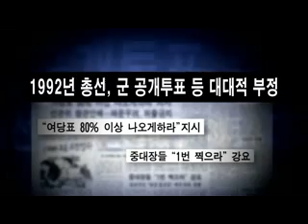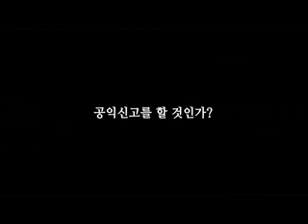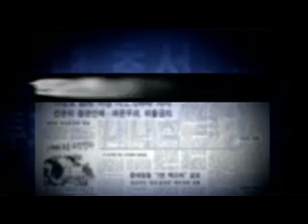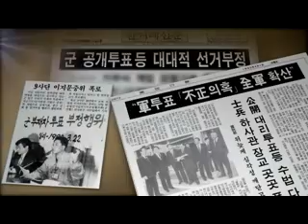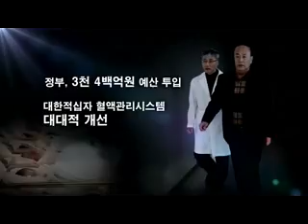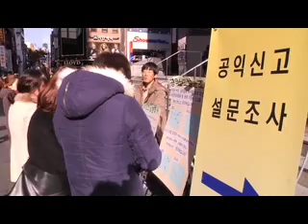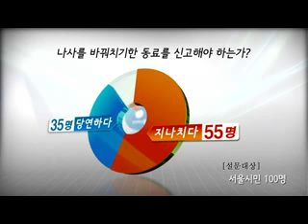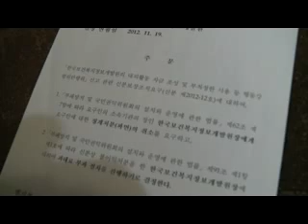[다큐멘터리] 공익신고(2014)